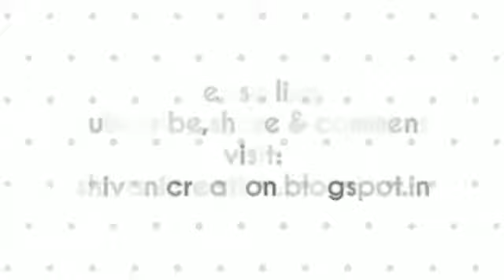Handmade Slotted QuillingTool/ Handmade Quilling Comb/ DIY Quilling Accessories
Hi everyone! In this video you will find how to make Slotted Quilling tool/ Quilling Needle and Quilling Comb by your own. Quilling art/quilling patterns/Quilling .

Guidecentral is a fun and visual way to discover DIY ideas, learn new skills, meet amazing people who share your passions and even upload your own DIY .

Hack your own Quilling Tool out of a coffee stirrer or ear swab, a cork, and some white glue!